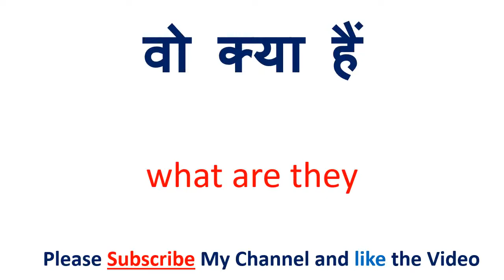किसने कहा को इंग्लिश में क्या कहते हैं | Kisne kaha in English